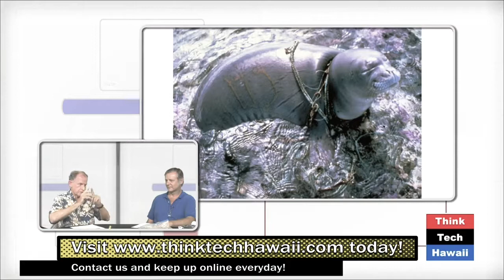Plastics Plastics Everywhere (Code Green)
Host Howard Wiig speaks with scientific computer programmer Dr. Jan Hafner (International Pacific Research Center, University of Hawaii) about the growing problem of plastic and marine debris. The host for this episode is Howard Wiig. The guest for this episode is Jan Hafner.